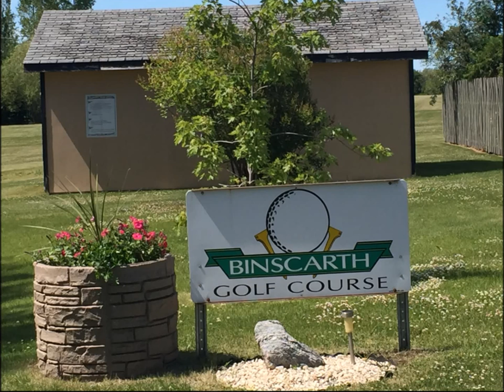Golf Course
Golf Course in the Village of Binscarth MB